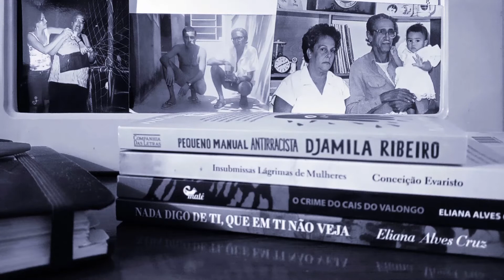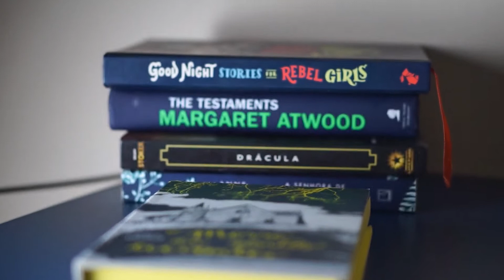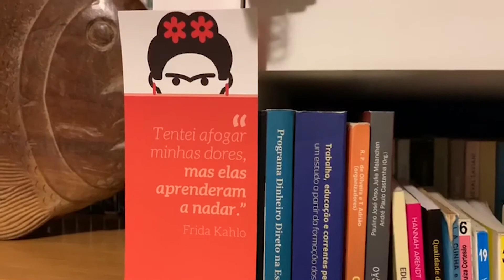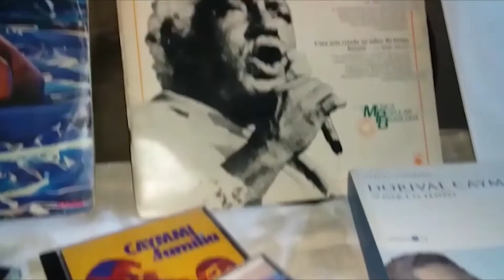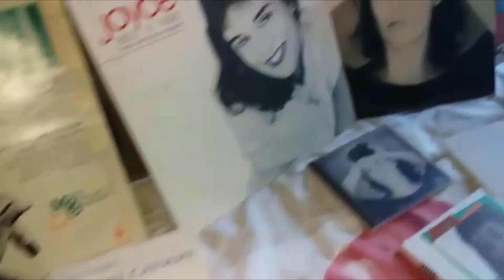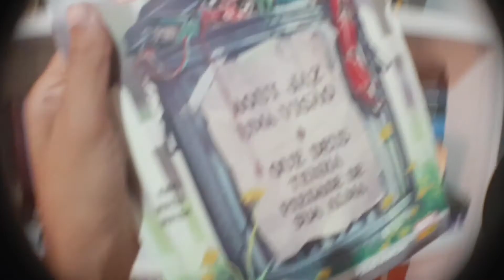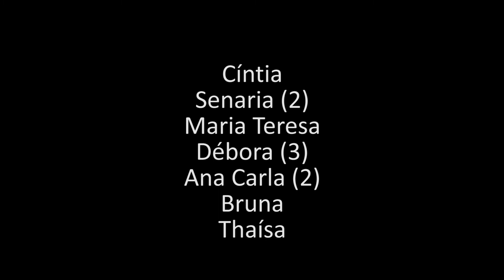Bloco 4 - Autorretratos Narrados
Exercícios baseados no dispositivo Autorretrato Narrado, desenvolvido na Escola Livre de Cinema de Nova Iguaçu. Exercícios de Cíntia, Senaria (2), Maria Teresa, Débora (3), Ana Carla (2), Bruna e Thaísa.